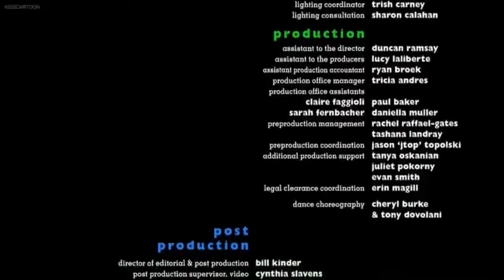Toy Story 3 (2010) - Alternate Ending